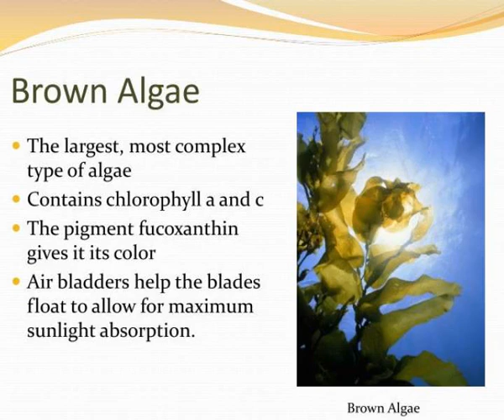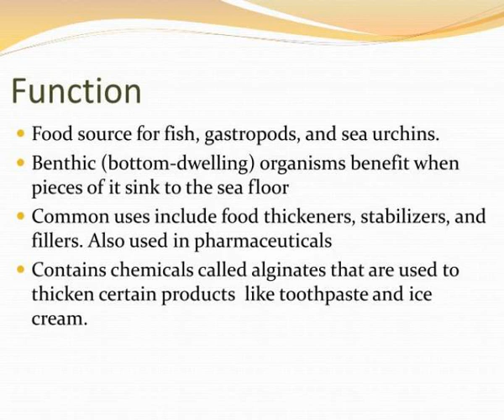kelp brown algae